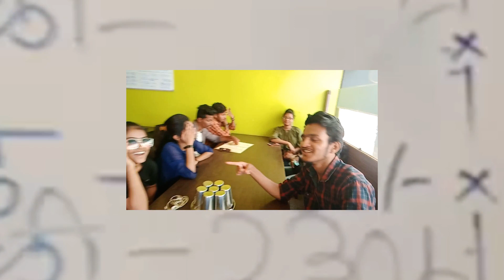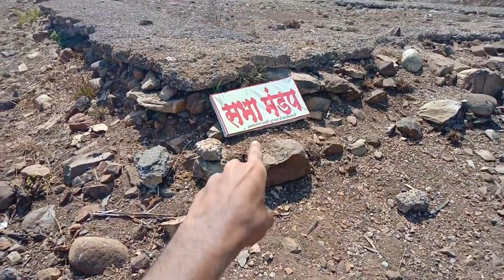Sindhudurg Fort | सिंधुदुर्ग किल्ला Vlog | Visting Sindhudurg Fort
Sindhudurg Fort Is A Historical Fort That Occupies An Islet In The Arabian Sea.This Fort Was Constructed By Shivaji Maharaj,The Chhatrapati Of The Maratha Empire.The Main Objective For Making This Sindhudurg Fort Was To Counter Rising Influence Of Foreign Colonizers (English,Dutch,French And Portuguese Merchants) And To Curb The Rise Of Siddis Of Janjira.

Edited By:-Vishal Iswalkar

Music Courtesy:-
"Majhya Raja Ra Song - Baghtos Kay Mujra Kar | Adarsh Shinde | Marathi Song"
Film:-Baghtos Kay Mujra Kar

The Shots Of The Drone Is Not Taken By Me The All Rights And Credits Of The Drone Shoots Go To Their Respective Owners And If You Are Copyright Owner Of The Drone Shots And If You Have Any Problem About It Then Email Us,The Email Available Under My About Section Of My Channel.

The Sindhudurg Fort Construction Was Supervised By Hirojee Indulkar,In 1664. The Sindhudurg Fort Was Built On A Small Island Which Was Known As the Khurte Bet.The Fort Was Built On A Small Island Which Was Known As The Khurte Bet.

Sindhudurg Can Be Reached Either By Train Or By Bus From Bombay,Goa Snd Mangalore. The Konkan Railway Has A Railway Station At Sindhudurg,But Only Few Trains Stop There. Kudal, Kanakvali And Sawantwadi Are Major Railway Stations In Sindhudurg District